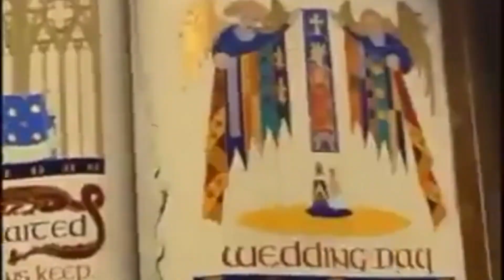GUATEMALTECOS EN MADRID!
Que onda! Si te gusta ver videos sin sentido sobre la vida de un joven normal, estas en el lugar indicado. Soy Pablo Villagran youtuber de Guatemala que le gusta grabar la mayor parte de su vida y crear de ella una serie de vlogs. Espero que te diviertas y te vuelvas parte de esta familia. Rockeala siempre!